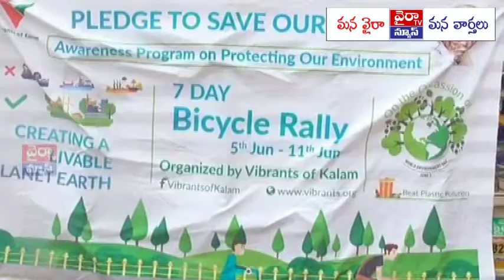ఖమ్మం జిల్లా కొణిజర్ల మండలం తనికెళ్ళలో పర్యావరణ పరిరక్షణ పై సైకిల్ యాత్ర